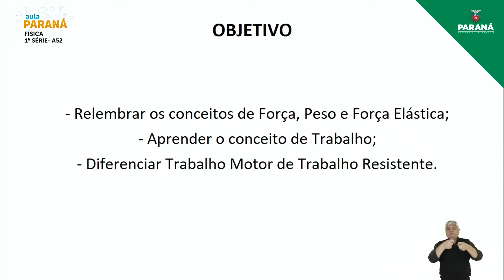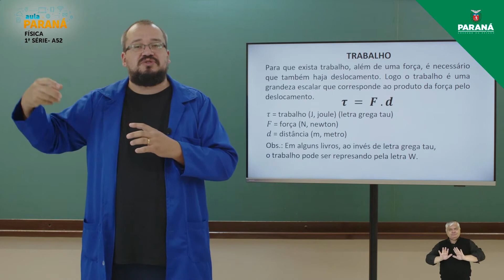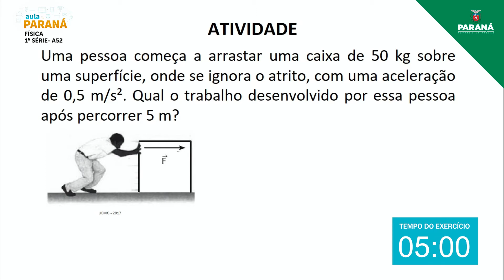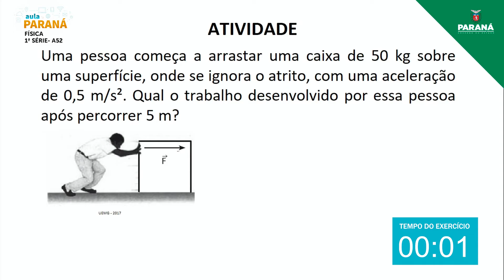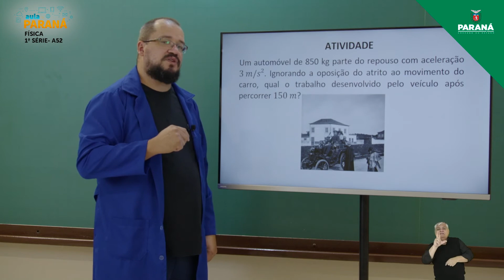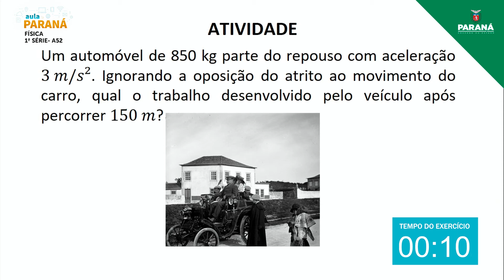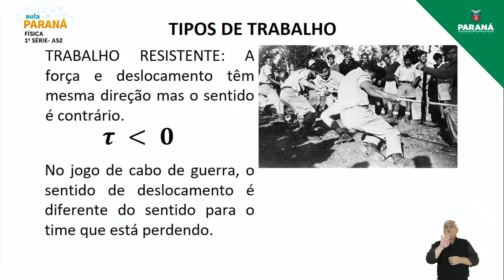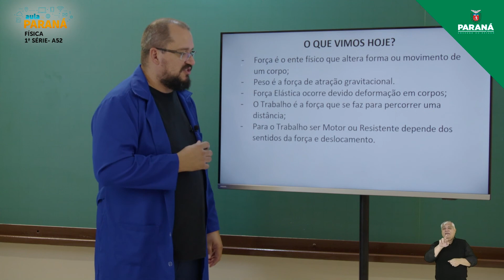2021 | 1ª Série | Física | Aula 52 - Trabalho de uma Força: Força Peso e Força Elástica